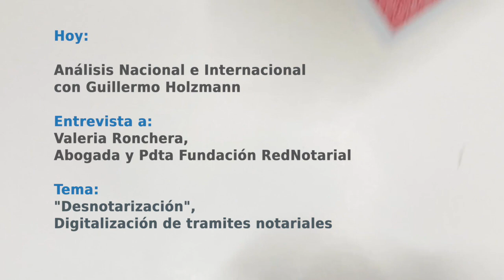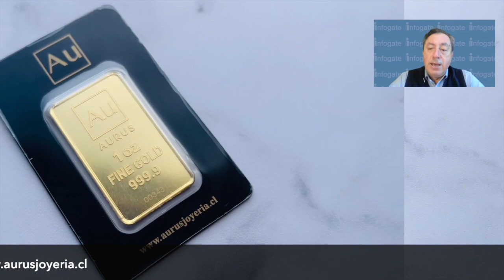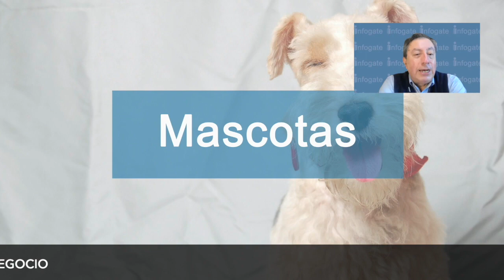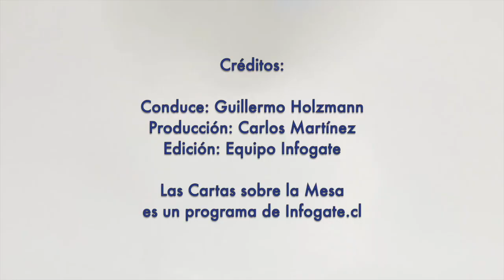LCSLM:"Desnotarización, Digitalización de documentos notariales"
Esta semana, Guillermo Holzmann analizó junto a Valeria Ronchera, Presidenta de Fundación RedNotarial, la reforma al sistema registral y notarial para digitalizar documentos. Véalo aquí!